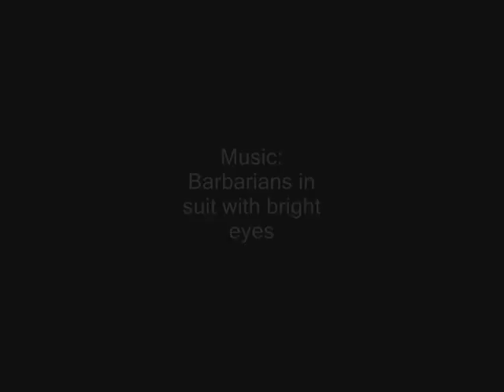Ariel N' Caliban - Barbarians in suit with bright eyes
Ariel N' Caliban playing at Hammer Rock Bar - Campinas/SP, Brazil